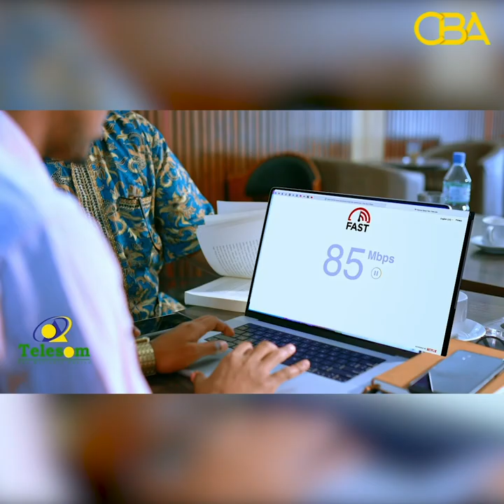"Madaxweynaha immika la kala la`a yahay shaley bay aheyd markii la islahaa ayaan lagugu ag sawirin"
Xogside "Madaxweynaha immika la kala la`a yahay, shaley bay aheyd markii la islahaa ayaan lagugu ag sawirin" Sakariye Raabi